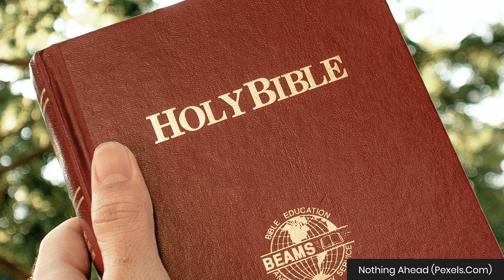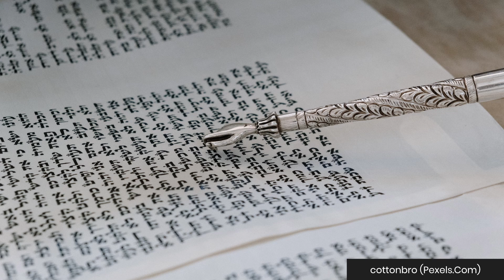Goodbye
I simply do not have the time or desire to continue with this channel. I may return at some point but I don't know when. If I do come back it will be to help strengthen Jews and Noahides' knowledge to fight against the idolatry of Christianity.